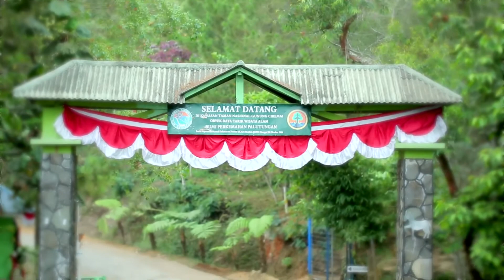(PSA/Iklan Layanan Masyarakat) Ayo Ke Taman Nasional Taman Nasional Ciremai, Trailer